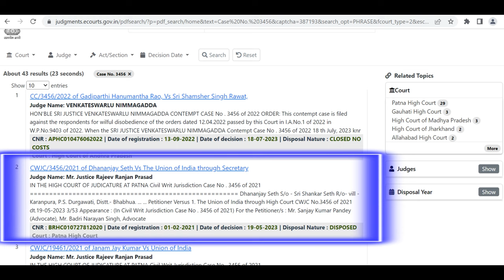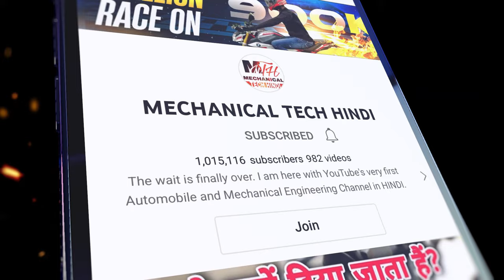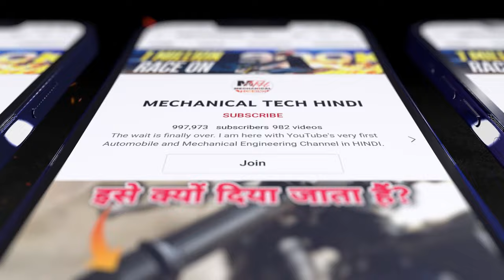Banks & Finance Company Can't Use Recovery Agents To Forcibly Seize Vehicle Over Not Paying Loan EMI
If your motorcycle (bike), car, scooter (scooty) or any other vehicle is on loan then there is a good news for you. The Patna High Court has ruled that the use of recovery agents by banks and finance companies for the seizure of vehicles of customers defaulting on EMI payments was illegal. The HC said the forceful seizure of vehicles violated the fundamental rights to life and livelihood.

The Patna High Court has come down heavily on banks and finance companies that use the services of recovery agents to forcefully seize the vehicles of customers who were unable to pay the EMI on time for the car loans. The high court also imposed a Rs 50,000 fine each on erring banks and finance companies.

Justice Rajiv Ranjan Prasad, in a judgment on May 19, said the seizure of vehicles by recovery agents was illegal and a violation of the fundamental rights to life and livelihood.